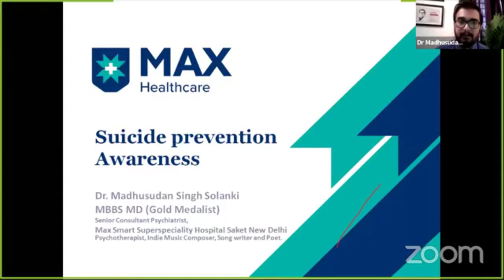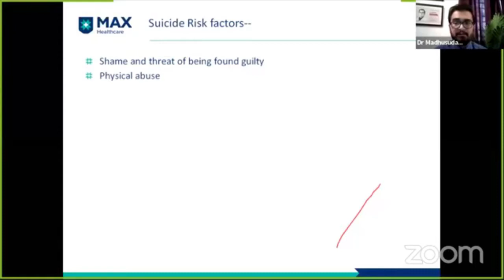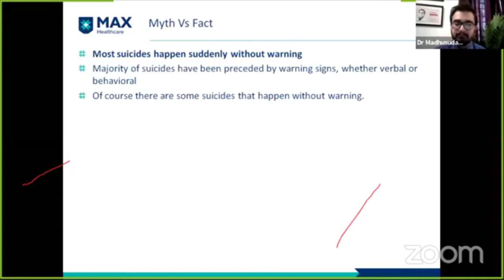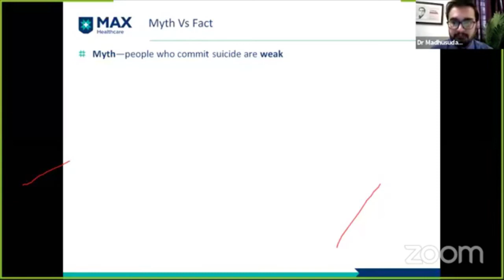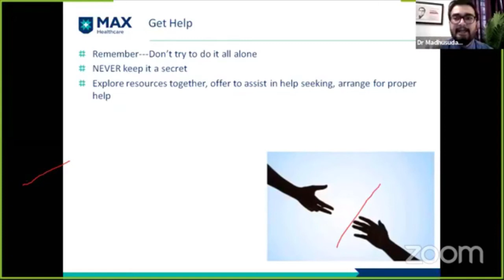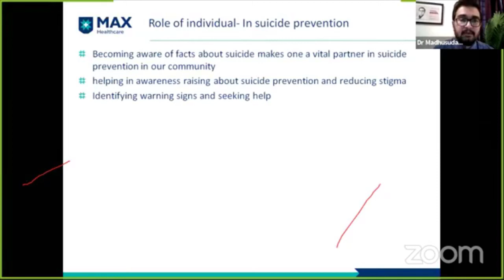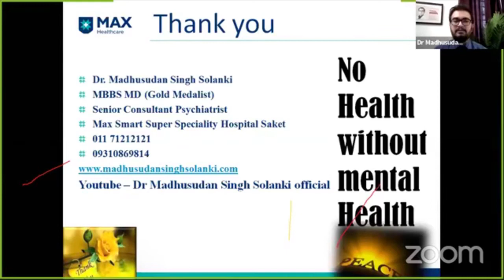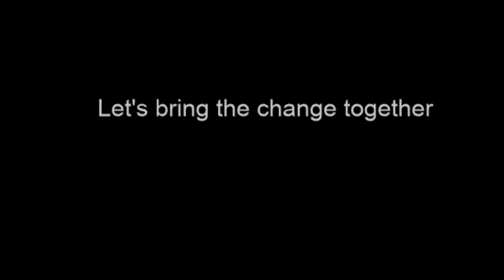Suicide prevention- Dr Madhusudan Singh Solanki (Hindi/Eng)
In this webinar which was conducted on World Suicide Prevention Day 2020 (10th September), Senior Psychiatrist Dr Madhusudan Singh Solanki explains all about suicide prevention in easy to understand language.
Why suicides happen?
What are the risk factors for suicide?
What are the warning signs of suicide?
What can we do to prevent suicides?
You will get answers to all these questions and many more
So watch it and share it...this awareness can save lives

Dr Madhusudan Singh Solanki is a Gold Medalist Senior Consultant Psychiatrist, Psychotherapist, De-addiction Specialist with many academic national and international publications, who believes in patient centric approach, patient empowerment and holistic healing, he is also an internationally published music composer, song writer and singer, he is currently practicing at Max Smart Superspeciality Hospital Saket New Delhi